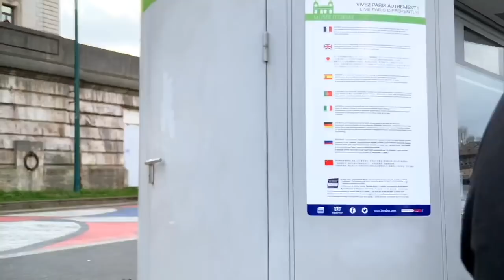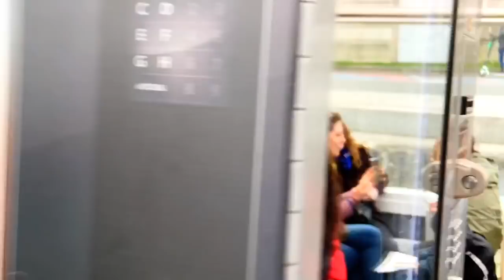Paris Live #48 - Seine River Cruise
A replay from my series of live-stream guided tours from Paris. This episode takes us off dry land and along one of the most picturesque waterways in the world. Enjoy!

Use the links below to see more content & join me live for the next episode:

-extended versions of live tours
-detailed maps of each episode

-private online Café Chats

-discounts on my real-life tours

-member meet-ups for those in Paris

-a private book club

Coming to Paris?